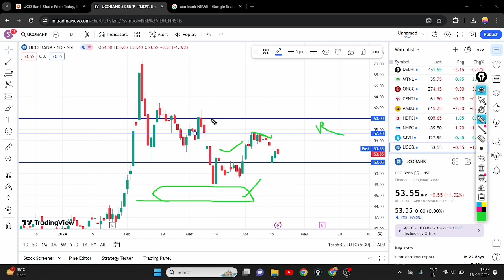UCO BANK SHARE BULLISH || UCO BANK SHARE LATEST NEWS || UCO BANK SHARE ANALYSIS 📊